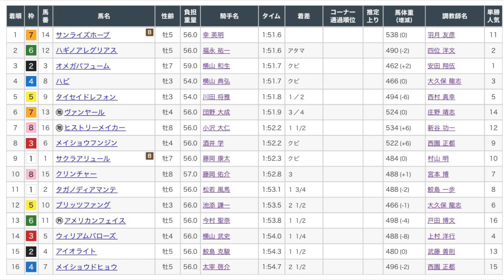みやこS2022 レース映像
みやこS2022レース映像です！

1着　サンライズホープ
2着　ハギノアレグリアス
3着　オメガパフューム